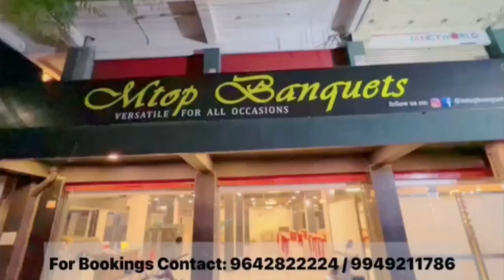Imtiaz Jaleel furious on such sons for putting old parents like garbage in old age home!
AIMIM MP Imtiaz Jaleel furious on such sons for putting old parents like garbage in old age home! | BT NEWS